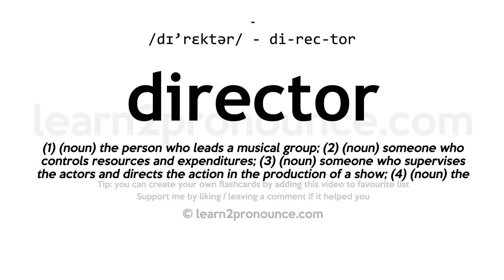Pronunciation of Director | Definition of Director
Director pronunciation | How to pronounce Director in English?
/dɪ`rektər/
Meaning of Director | What is Director?
(1) (noun) the person who leads a musical group; (2) (noun) someone who controls resources and expenditures; (3) (noun) someone who supervises the actors and directs the action in the production of a show; (4) (noun) the person who directs the making of a film; (5) (noun) member of a board of directors;
What is Director | Director meaning and definition?